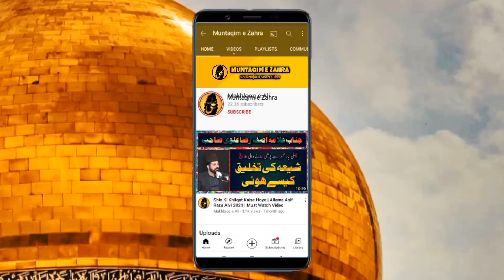Pakistani Drama Firqa e Eshq | Shia Ke Khilaf Propaganda | Muntaqim e Zahra